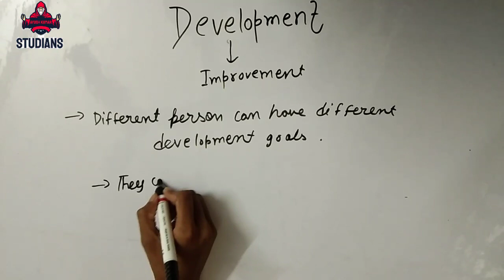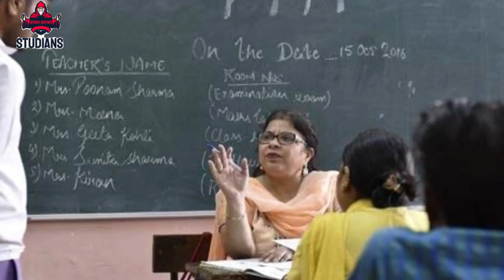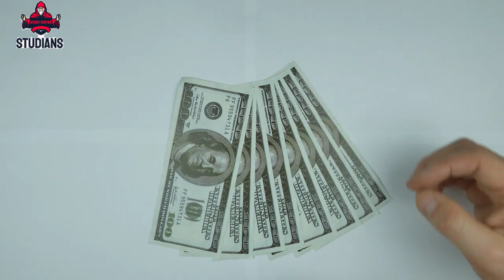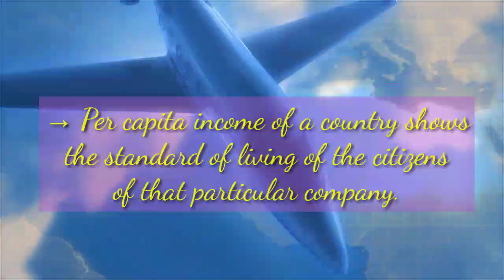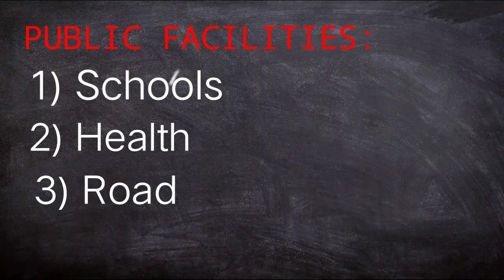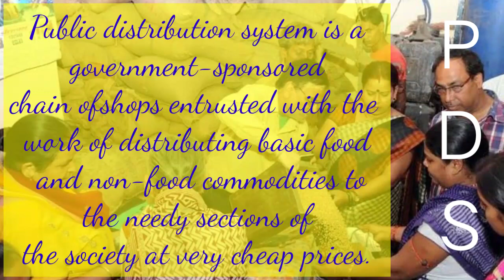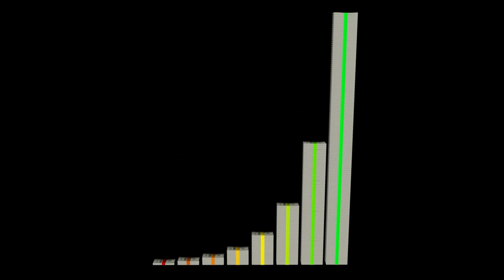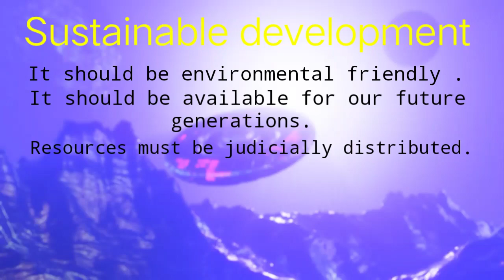Development Class 10th Economics Chapter 1 Full Chapter By Ayush Sharma